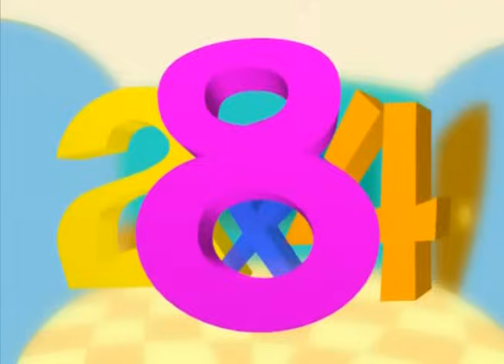Tablas de Multiplicar: La Canción de la Tabla del 2 - Canti Rondas | Canciones Infantiles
¡Haz que tu chiqui se divierta mientras aprende! con las "Tablas de Multiplicar: La Canción de la Tabla del 2" aquí en Canti Rondas.

Letra
Y ahora a cantar la tabla del 2
repitan conmigo y buena voz
2 x 1 = 2
2 x 2 = 4
2 x 3 = 6
Al derecho y al revés
2 x 4 = 8
2 x 5 = 10
2 x 6 = 12
Todo el mundo lo conoce
2 x 7 = 14
2 x 8 = 16
2 x 9 = 18
2 x 10 = 20
Muy bien niños pero vamos a repetirla